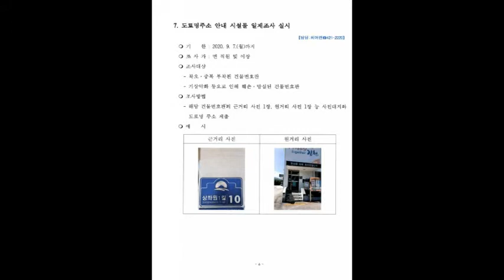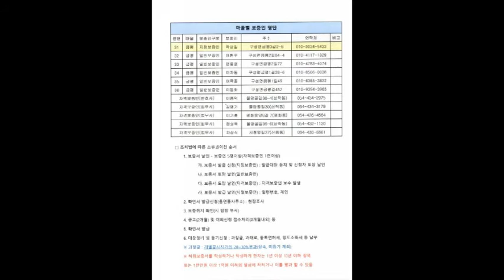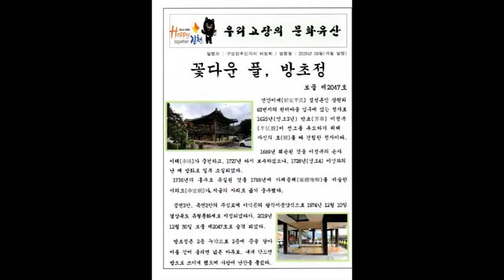20200824이장회의 자료 공유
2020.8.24김천시 구성면 이장회의 자료 공유합니다.